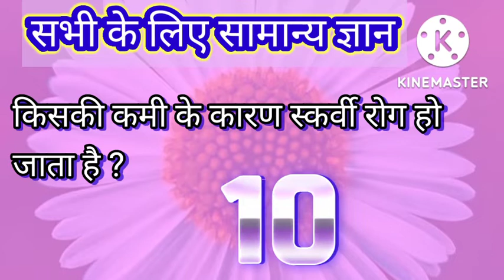gk genralknowledge (4)